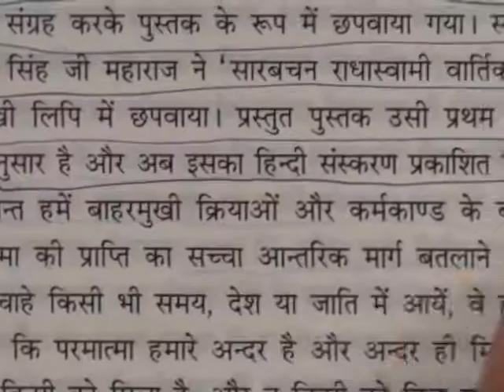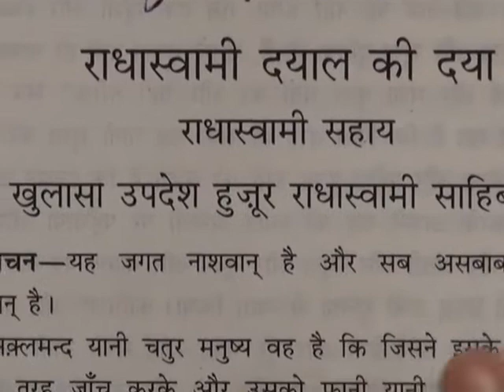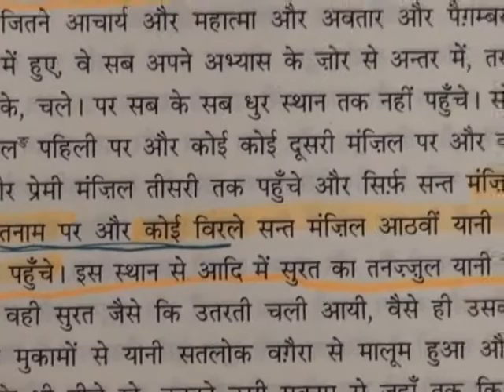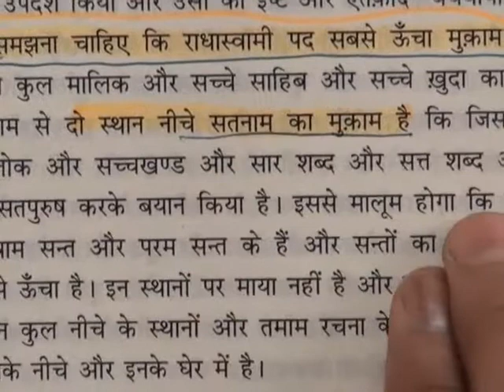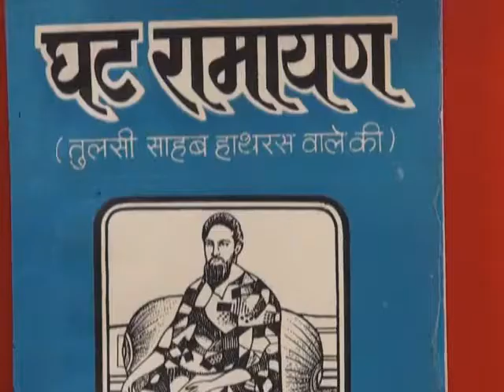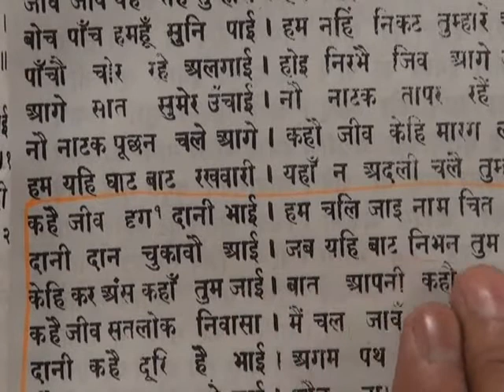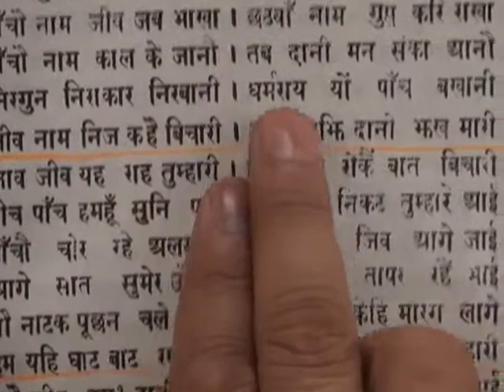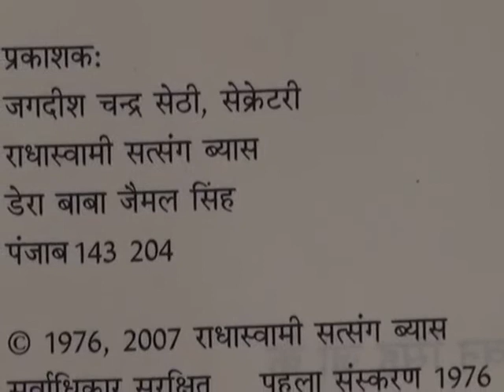Barwala Satsang Full(13 to 15 may 2011) Part28 of 40